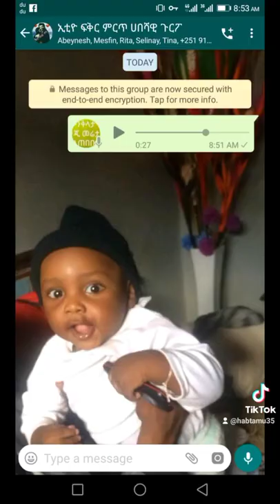May 7, 2022